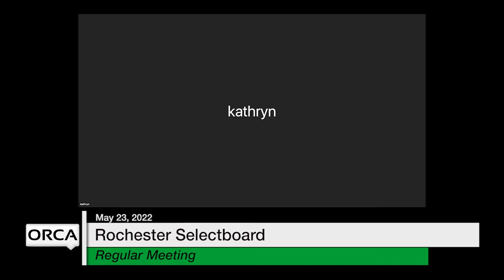Rochester Selectboard - May 23, 2022 [ROS]